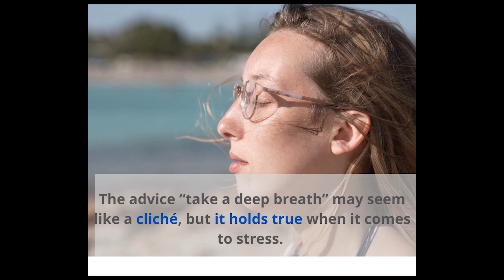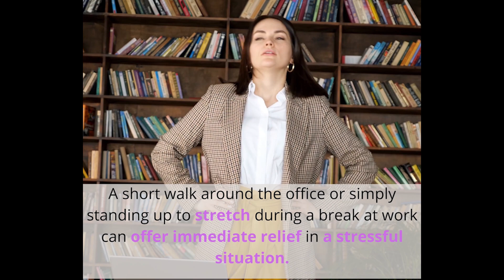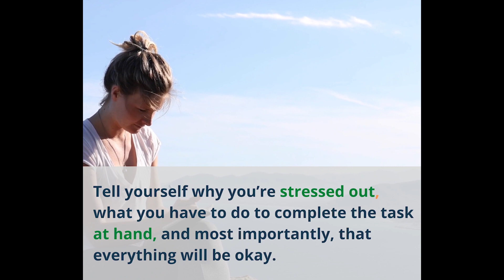Cách giảm stress (Học tiếng Anh qua chủ đề)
Cách để giảm stress như thế nào? Bạn hãy comment các từ mới bạn học được nhé.

►Mời bạn tham gia vào cộng đồng "Học phát âm tiếng Anh cùng MoonESL" nhé (miễn phí)
►Bạn tham gia nhóm Zalo sau để nhận tài liệu tự học tiếng Anh và update thông tin về các buổi học (free) của MoonESL nhé